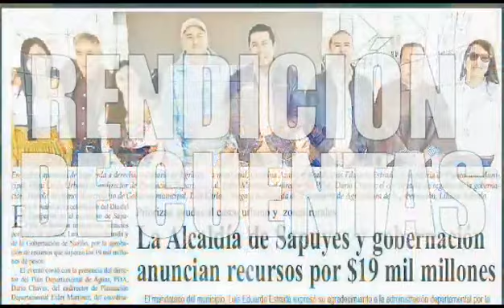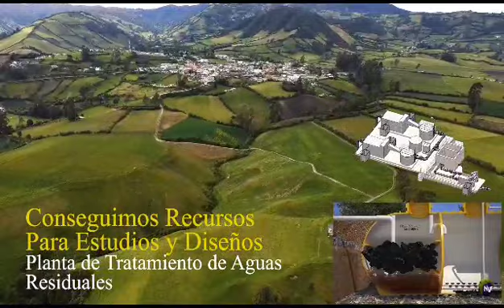OBRAS ADMINISTRACION MUNICIPAL "POR UN NUEVO SAPUYES, CONSTRUYAMOS BIENESTAR"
Después de 3 años y 8 meses de un arduo e incansable trabajo la administración municipal de Sapuyes en cabeza del Doctor Luis Eduardo Estrada y su equipo de trabajo, se complace en compartir con su comunidad Sapuyeña los resultados que de corazón nos enorgullecen y ratifican el cumplimiento de un compromiso hecho entre nuestra primera autoridad y su pueblo a quien se debe.
Por un nuevo Sapuyes hoy es una realidad y nuestra misión se ha cumplido.
Sapuyes, gracias por darnos esta oportunidad.